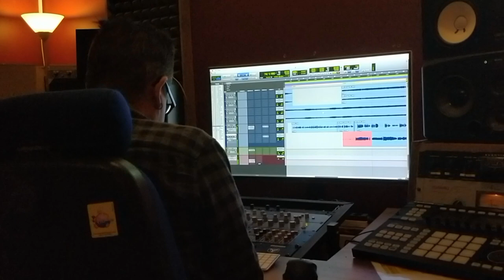Tahrat Vlog #7 - Studiosessiota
Tällä kertaa vlogissa seurataan edesottamuksia studiossa ja sen ulkopuolella.